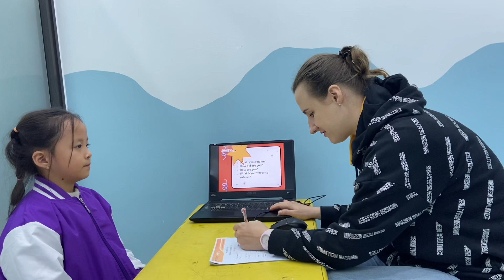Every Body Up 2 Final Test - Lucy - ViViDoo 11